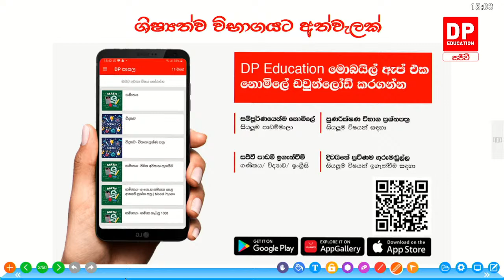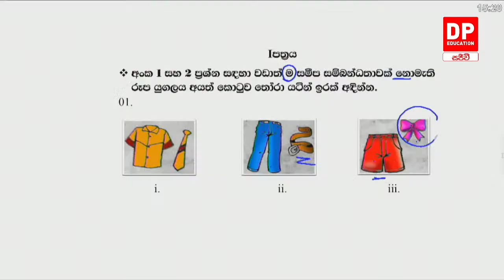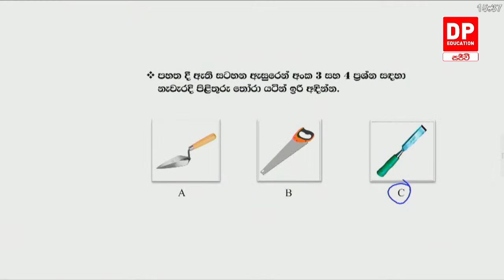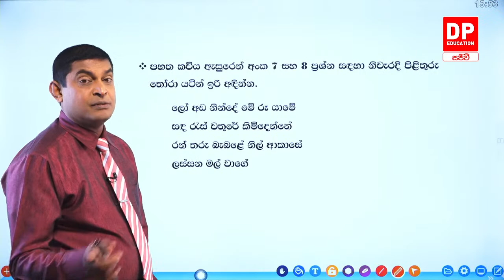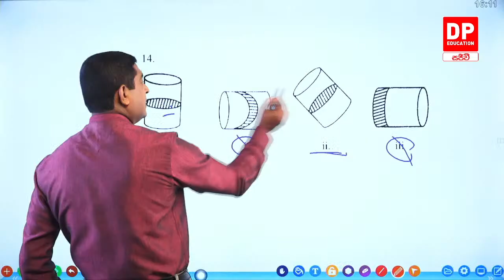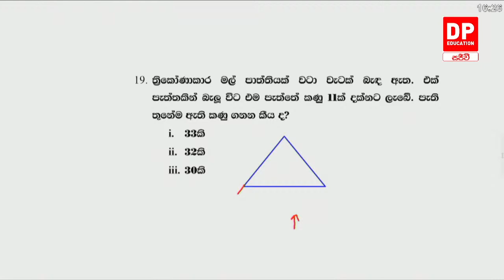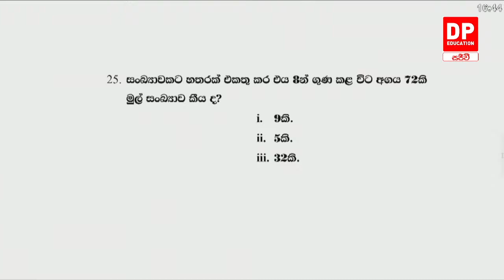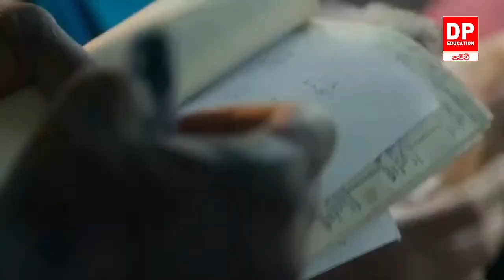🔴 LIVE CLASS |ශිෂ්‍යත්ව විභාගය ඉලක්ක කර පවත්වන ඔන්ලයින් පෙරහුරු ප්‍රශ්න පත්‍රය සාකච්චාව | 2022.06.06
ඩී.එස්. සේනානායක විද්‍යාලයේ ප්‍රවීන ආචාර්ය මංජුල මහේන්ද්‍ර මහතා හා සුජීව වර්ණකුලසූරිය මහතාගේ මෙහෙයවිමෙන්, මැයි 23 වන සදුදා දිනකම ප.ව 3 සිට 5 දක්වා YouTube live තාක්ෂණය ඔස්සේ DP Education ගණිතය නාලිකාවෙන්.